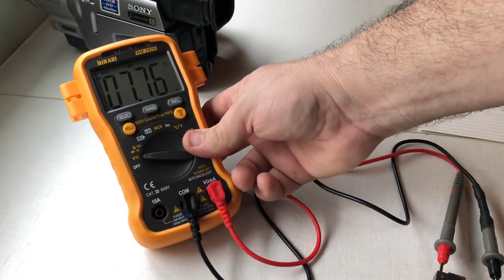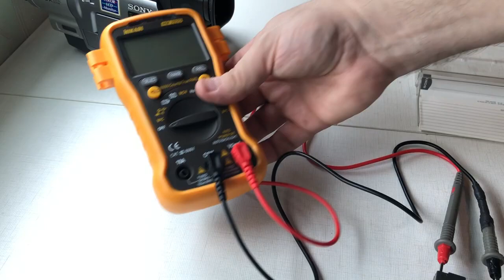Vintage electronic channel - Camera Sony CCD-TRV58 8mm Video8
Sony CCD-TRV58 8mm Video8